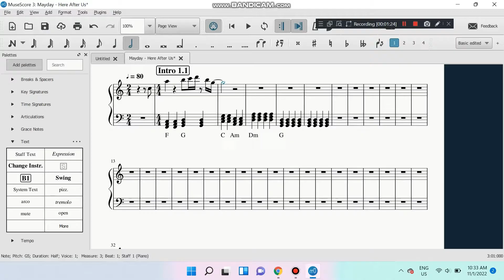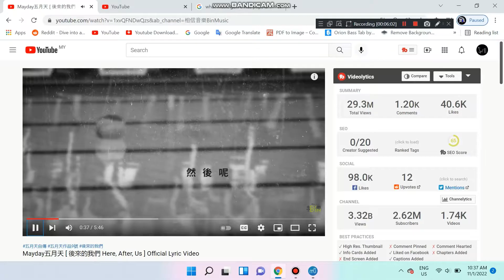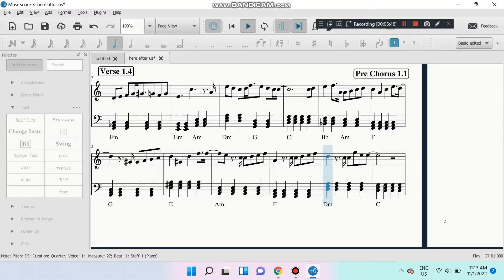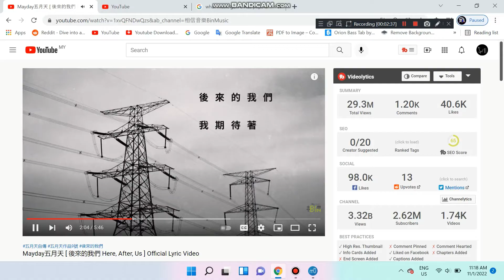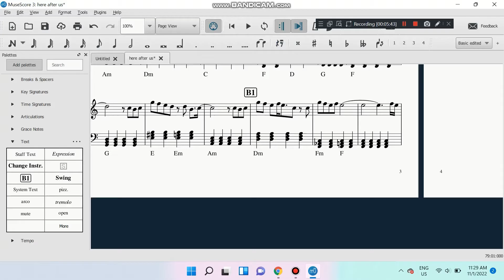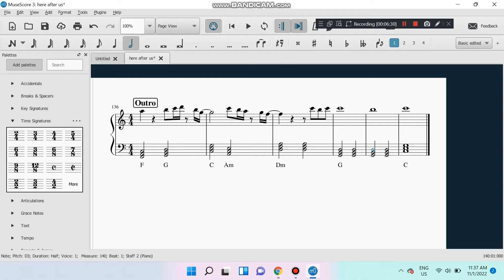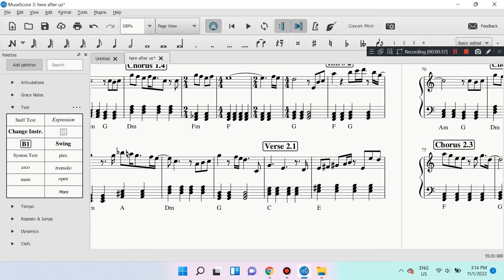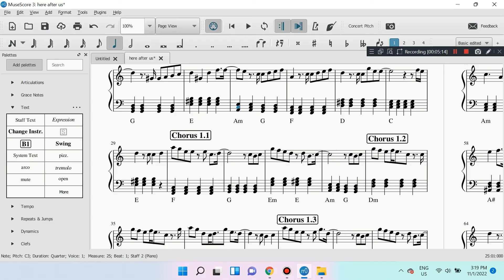The Making Of: Mayday 五月天 - Here after us後來的我們 - Piano sheet music